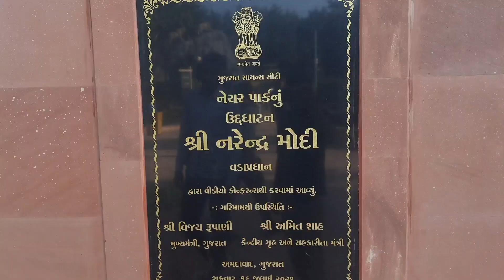Nature park Science City